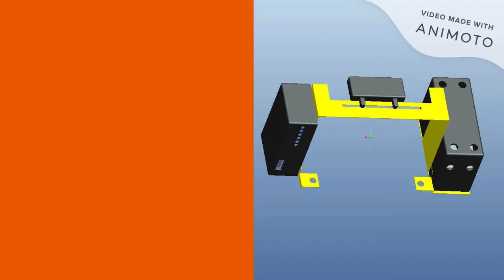Quiz - What is a Retrofit. Smart Grid Education Series in a simplified video-based approach.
Smart Grid Simplified 00:00:00

Smart Grid Education Series

✓ Part 0:   Smart Grid Happenings across the world.

✓ Part I:   Smart Grid Components: Understand the components of a  grid smart and how it differs from existing distribution grids.

✓ Part II:  Smart Grid Business Case: What are the drivers forcing the move to smart grids from traditional ones.

✓ Part III: Smart Grid Anatomy: No more Jargon. Technologies that go in to the smart Grid.

✓ Part IV:  Smart Grid Implementation: Chhallenges and Successes in smart grid implementation.

✓ Part V:   Smart Grid impact: How stakeholders are affected - distributors, suppliers, consumers and others.

✓ Part VI:  Smart Grid Tips: Smarten up your smart grid conversations.